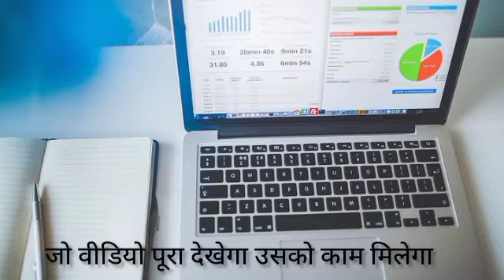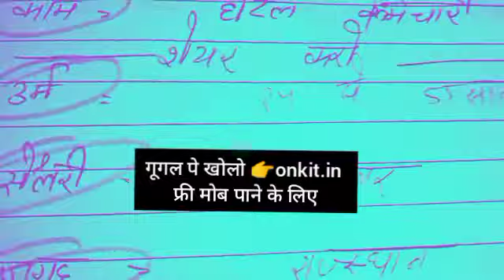Clothes BST Business Ideas for village | Rural Business startup Model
Excellent income